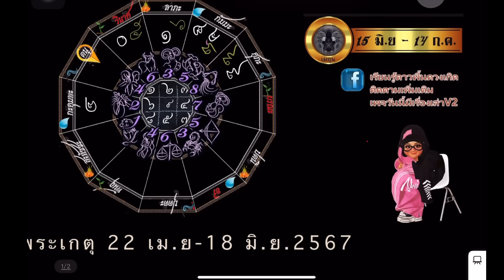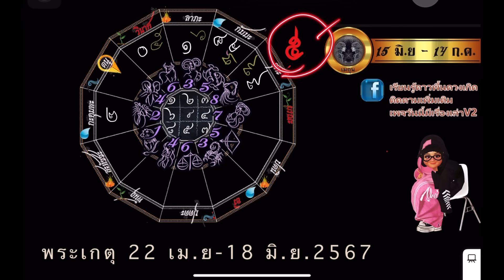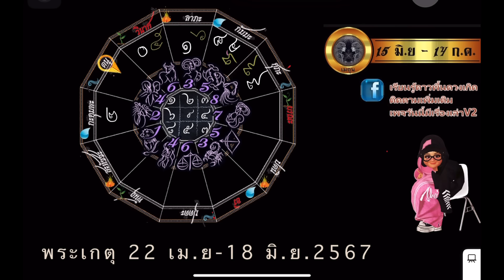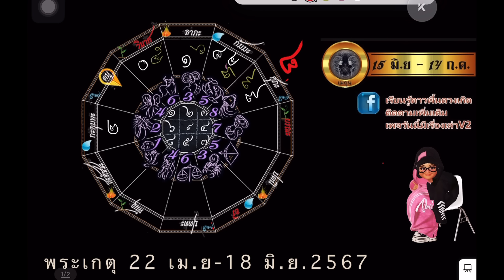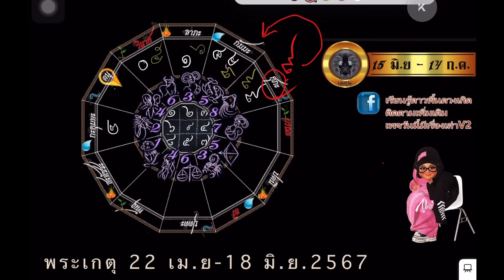เมถุน💫เกตุย้าย 22 เม.ย.-18 มิ.ย.67 รุ่งเรืองหรือวุ่นวาย ส่งผลอย่างไรในชีวิตคุณ